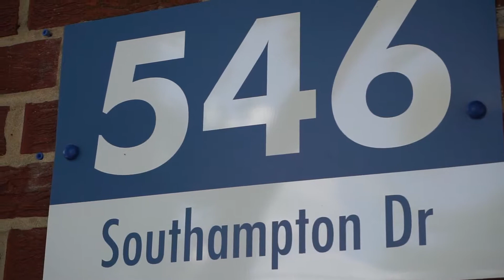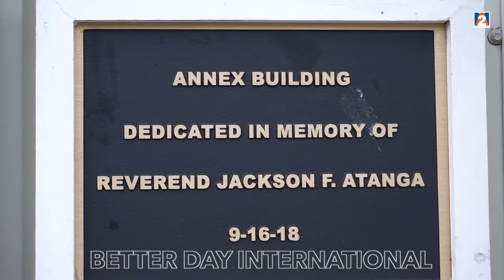JOSEPHINE & MATTHIAS WEDDING